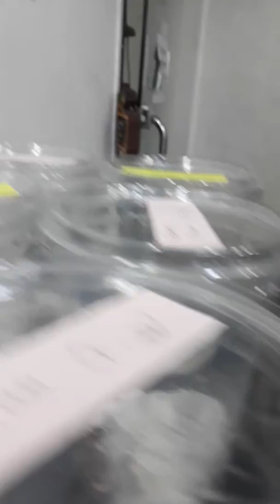150마리의 크레스티드게코들